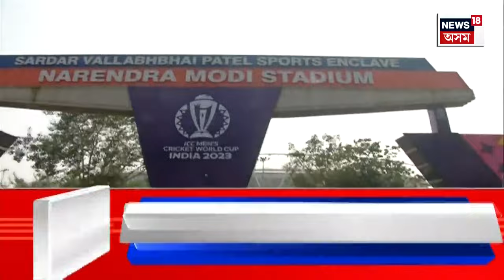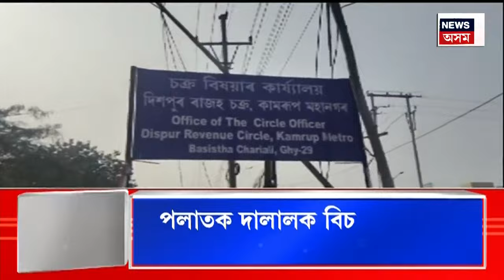EVENING NEWS | ASSAM SANBAD : কাইলৈ বিশ্বকাপ ক্ৰিকেটৰ ফাইনেলত ভাৰত-অষ্ট্ৰেলিয়া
EVENING NEWS | ASSAM SANBAD | বিশ্বকাপ ক্ৰিকেটৰ মহাৰণত মুখামুখি হ’ব পূৰ্বৰ দুই চেম্পিয়ন ভাৰত আৰু অষ্ট্ৰেলিয়া
0:00 Intro
3:25 ক্ষিপ্ৰ গতিত চলিছে দিছপুৰ ৰাজহ চক্ৰ কাৰ্যালয়ত ভূমি কেলেংকাৰীৰ তদন্ত